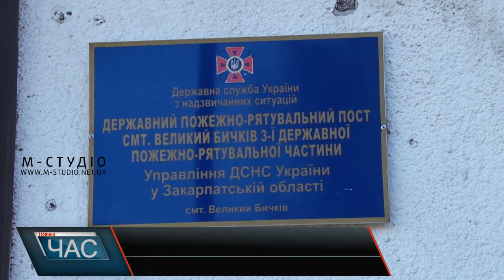Потребує укріплення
Сезон підтоплень – не за горами. Жителі гірських населених пунктів Закарпаття з острахом чекають погіршення погодних умов, які несуть за собою паводки, а отже – і зруйновані будівлі, понівечені господарства та, відповідно, збитки. Починаючи з 2007-го року недофінансування програми комплексного протипаводковогозахисту в басейні річки Тиса у області, за підрахунками фахівців, становить близько 400 мільйонів гривень. Протягом кількох років поспіль народні депутати України від краю Василь Петьовка, Валерій Лунченко, Роберт Горват неодноразово подавали депутатські запити та звернення до уряду. Проте коштів на берегоукріплення регіон досі не отримав.